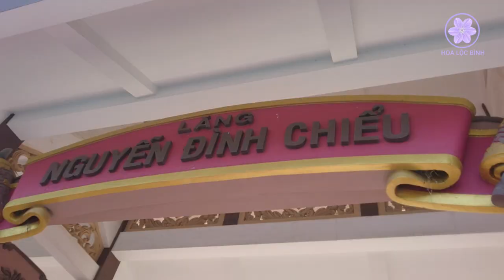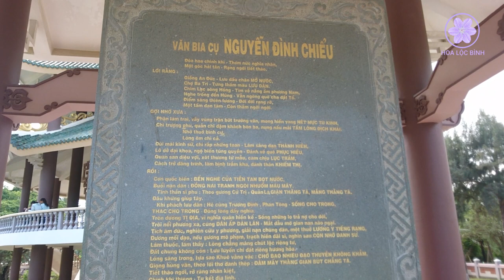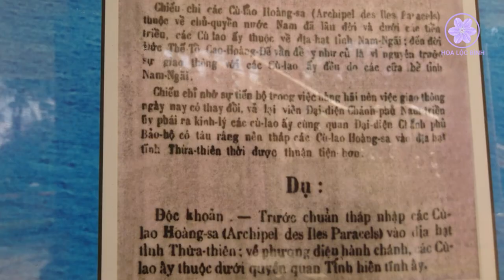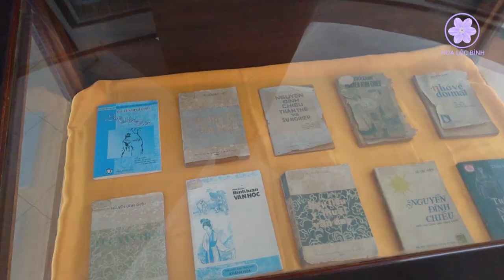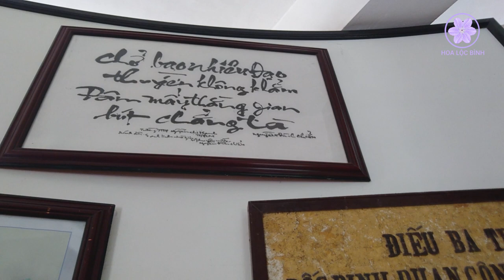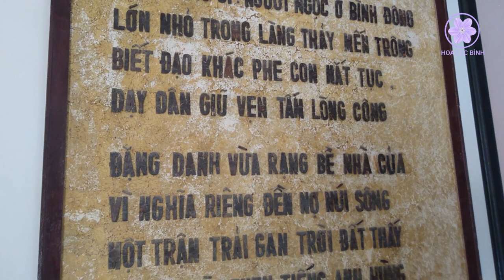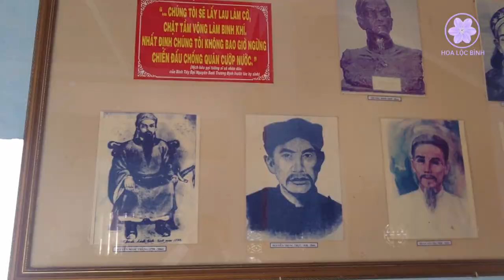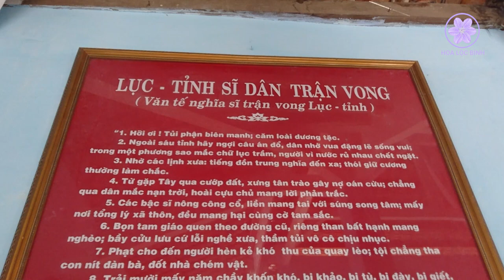ĐỀN THỜ CỤ NGUYỄN ĐÌNH CHIỂU ở BA TRI BẾN TRE | DU LỊCH MIỀN TÂY | TRAVEL IN VIETNAM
Xin chào cô bác anh chị, hôm nay chúng ta sẽ đến viếng lăng cụ Nguyễn Đình Chiểu, một anh hùng chống giặc bằng ngòi bút thời chiến tranh chống thực dân Pháp đô hộ. Ở thời điểm giao thời, nhiều biến cố lịch sử và cuộc sống nhiều bất hạnh nhưng cụ luôn sống quật cường và đã để lại cho hậu thế rất nhiều tác phẩm thơ văn đậm triết lý sâu sắc. Cụ vừa là người thầy, nhà thơ, nhà tư tưởng, cũng là thầy thuốc, đã để lại rất nhiều công lao cho đồng bào thời bấy giờ.
Lăng Nguyễn Đình Chiểu nằm tại Ấp 3, xã An Đức, huyện Ba Tri, tỉnh Bến Tre, được Bộ Văn hóa – Thông tin công nhận là Di tích lịch sử văn hóa cấp quốc gia, với tổng diện tích mộ và đền thờ là 13.000 m2.